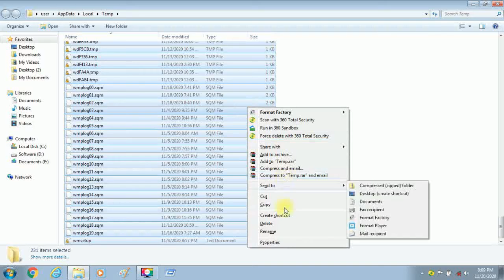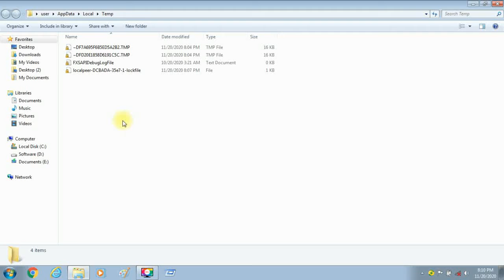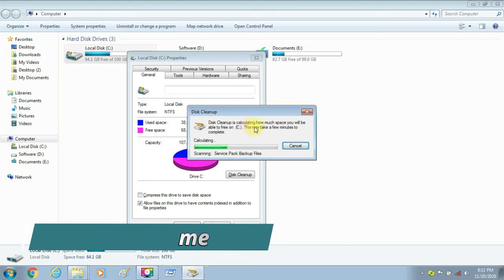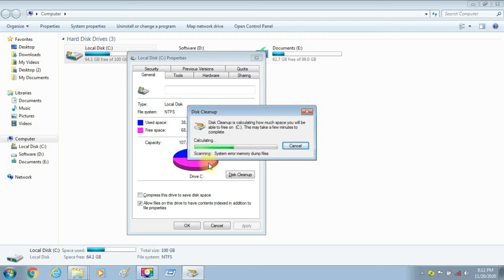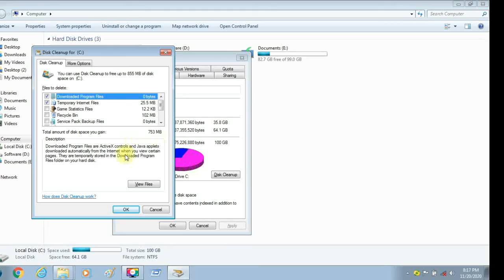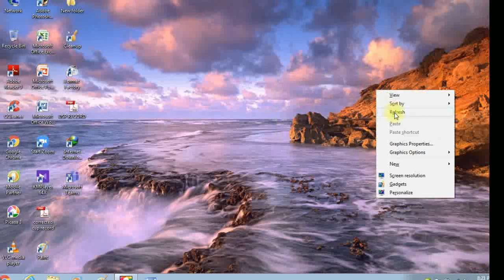how to clean virus or how to fix hang problem in laptop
don't click format option it way to clean the hard disk